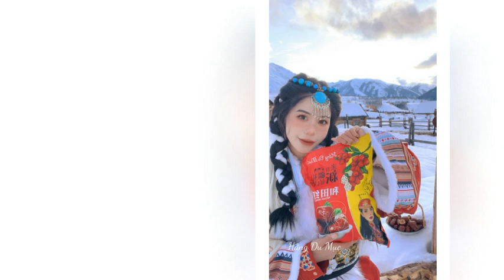Tiểu Sử HẰNG DU MỤC Là Ai ? Vì Sao Có Tên Hằng Du Mục. Mối Quan Hệ Với Quang Linh Vlog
🍀Title Tiểu Sử HẰNG DU MỤC Là Ai ? Vì Sao Có Tên Hằng Du Mục
Video có tham khảo thông tin từ nguồn sau:
 - In the video, there is some information from the following sources:
Để xem các thông tin về các nhân vật nổi tiếng nhé .
Nó thuộc về những cá nhân hay tổ chức đáng được tôn trọng. Chúng tôi sử dụng theo: Tuyên bố từ chối trách nhiệm bản quyền mục 107 của Đạo luật bản quyền năm 1976. Được phép "sử dụng hợp lý" cho các mục đích như phê bình, bình luận, báo cáo tin tức, giảng dạy, học bổng và nghiên cứu. - We does not own the rights to these video clips. 📺Hastag: thongtinnguoinoitieng tintuc24h tintuc24hol tintuc nhanong tinnhanh tinmoinhat vtcnow vtc1 hànhtrìnhpháán tintucfbnc myanmar tieudiemthegioi#
Kênh "Hồ Sơ Tuyệt Mật" không sở hữu tất cả tư liệu được sử dụng trong các Video. Xin Chân Thành Cảm Ơn tất Cả Mọi Người. Chúc Các Bạn Luôn Vui Vẻ, Hạnh Phúc, Thành Công Trong Cuộc Sống !